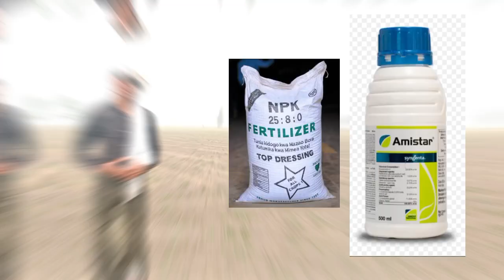Can we mix fungicide with insecticide, pesticide,weedicide and fertilizers complete details